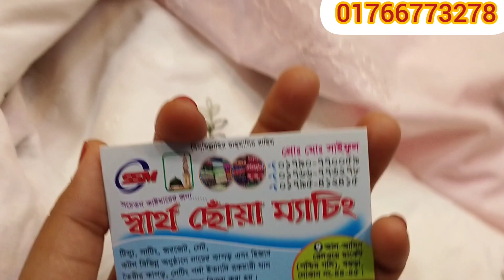সেরা ডিজাইনের সেরা কালেকশন কটনের গজ কাপড় কালেকশন ২০২১ || Samima akter